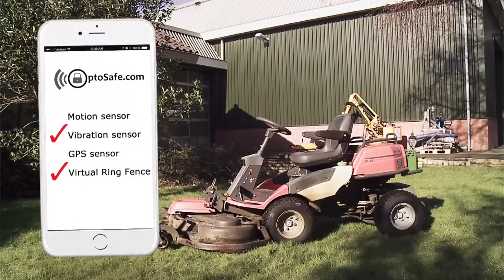Lawn mower security